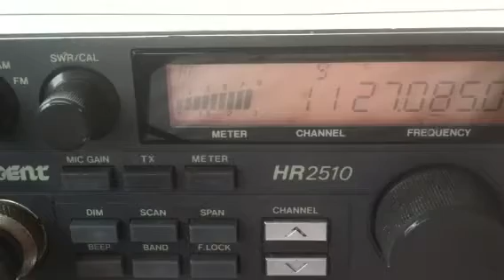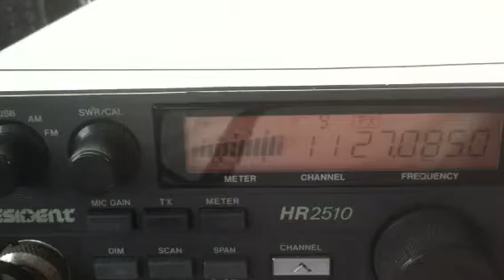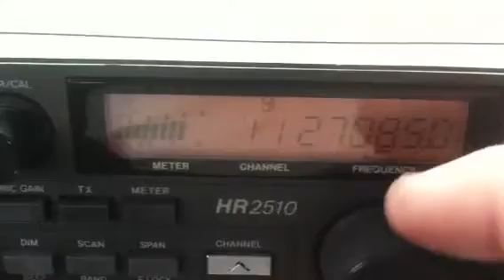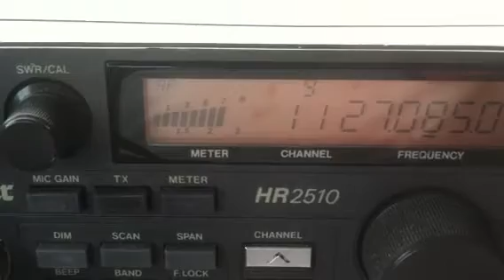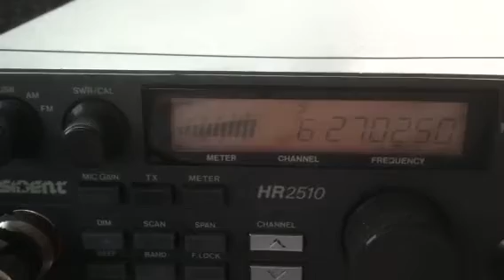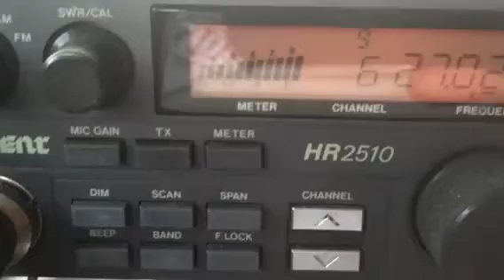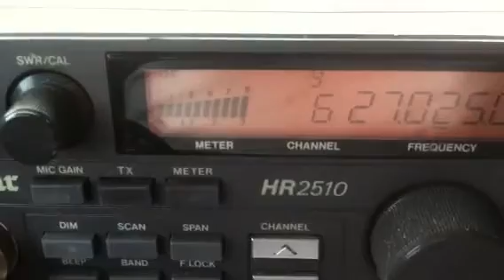8Nov11...Skip..Gate Keeper, 808, 123, Apple Jack